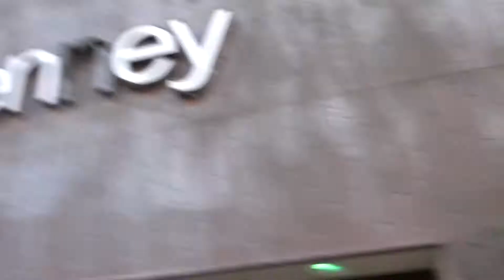Aruna & Hari Sharma at JC Penny Shopping Fashion Valley Shopping Centre San Diego, CA, Nov 06, 2018